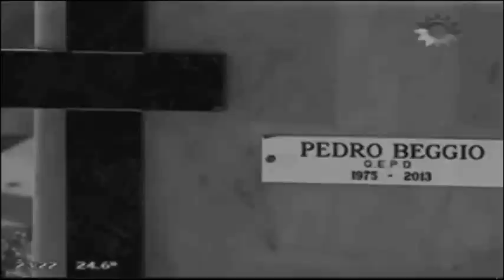Guillermo Graziani ■ Say Something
♦ Serie: Farsantes
♦ Character: Guillermo Graziani
♦ Performer/actor : Julio Chàvez
♦ Song: A Great Big World ft Christina Aguilera - Say Something
♦ Program: VideoPad